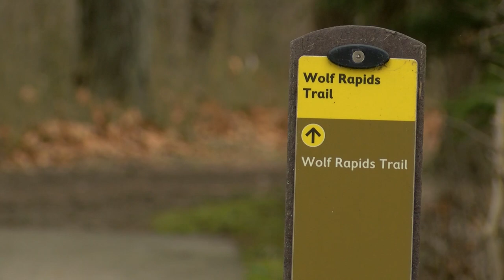A moment of zen at Providence Metropark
Because right now, we need it: The sights and sounds of nature at Providence Metropark, captured by WTOL 11 photojournalist and operations manager Paul Kwapich. The park is accessible at 13801 S River Rd, Grand Rapids, Ohio. Enjoy the peacefulness, and be well.